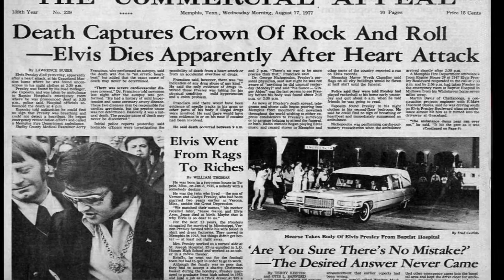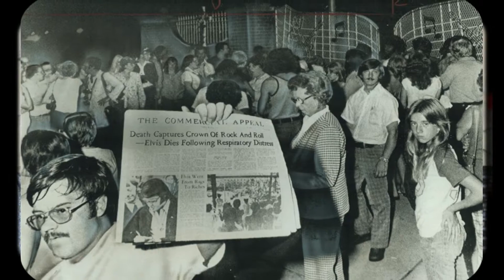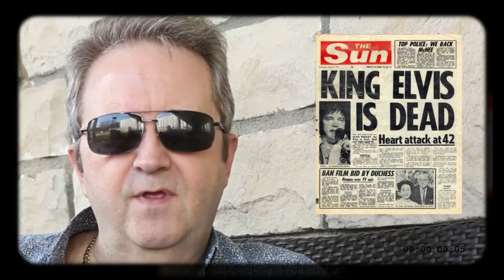Colin Paul's Promo video for Elvis Presley Documentary 42 @ 42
Pick up a copy of Elvis Presley's new album, Where No One Stands Alone.  Follow the link to order a copy.

Elvis 68 Comeback Special
The Searcher Pt 1
30 Greatest Hits
Last Train To Memphis
A Boy From Tupelo
Elvis on Blu-Ray
Essential Elvis Presley
Peace In The Valley
RCA Albums Collection
24kt Gold Record
That's The Way It Is Blu-Ray

GEAR
Canon Rebel Camera
Tascam Audio Recorder
SD Card
Macbook Pro